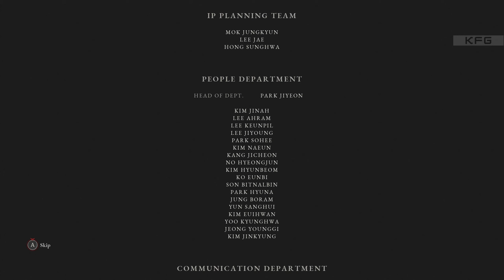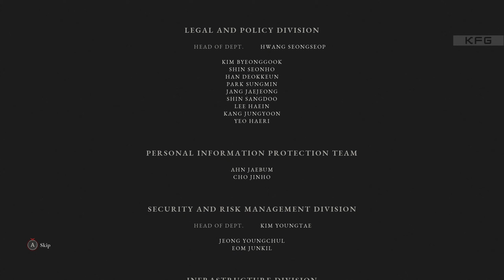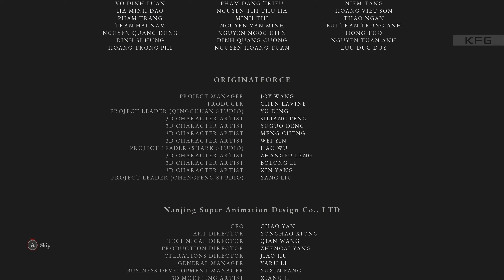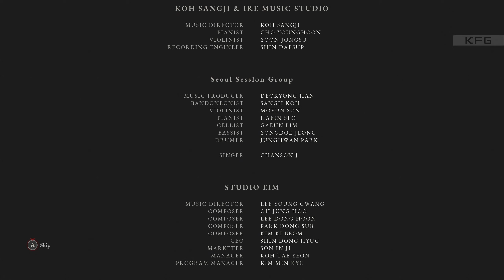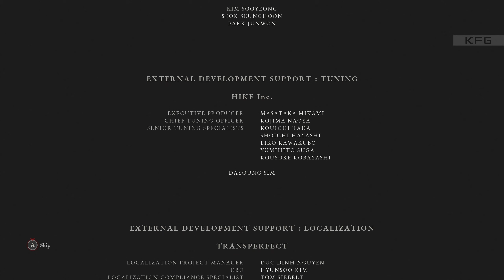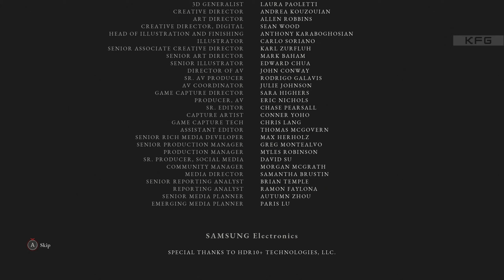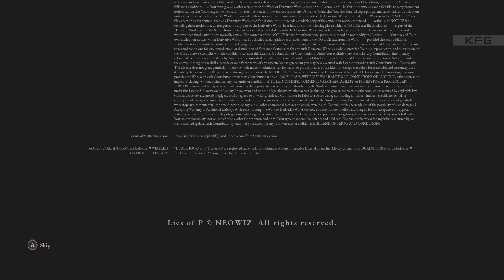Lies of P - Gameplay Walkthrough Part 17 - Ending (No Commentary) [PC MAXED]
With this episode the story concludes. Incredible game, loved every moment.
There are some scenes after the credits and maybe you want to check it out.

About the game:

You are a puppet, crafted by Geppetto, ensnared in a web of deceit amid a world plagued by unimaginable creatures and dubious characters in "Lies of P."

Guided by an enigmatic voice, you awaken in the tainted city of Krat, once vibrant but now consumed by madness and violence. In this soulslike adventure, adapt and arm yourself to confront unspeakable terrors, decipher the inscrutable enigmas of the city's ruling class, and decide whether to face challenges with honesty or craft clever falsehoods as you embark on a quest for self-discovery.